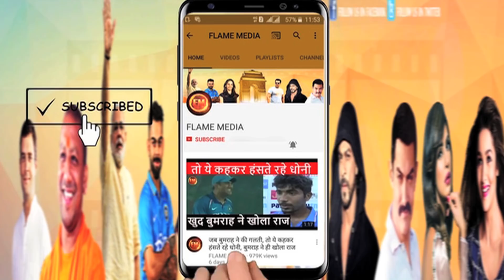एडिलेड में हर तरफ छाया पंत का जलवा...कॉमेंटरी तक कर डाली...कमिंस तो झल्ला ही उठा